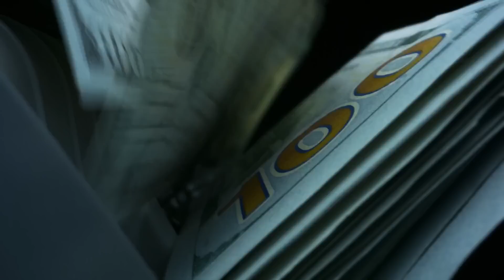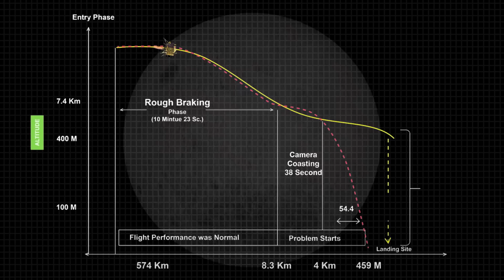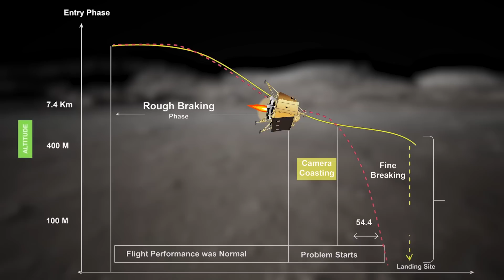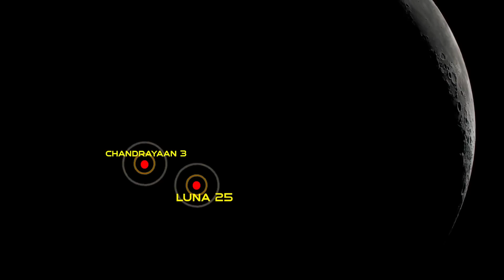INDIA to the Moon | Chandrayan - 3 Mission Is Successful चाँद पर पहुंचा भारत का चन्द्रयान 3